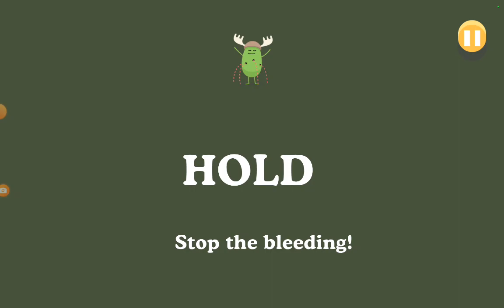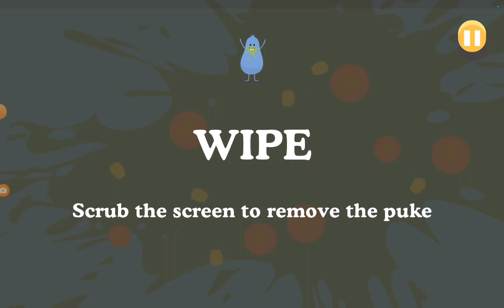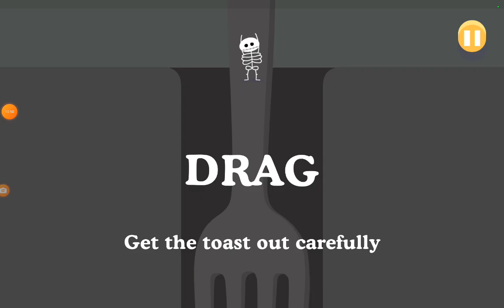Official new run for dumb ways to die part 19 (New update)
Update Log:
Returned mingames: BBQ Blowout, Slip Slop Slap, Weightlifting, Firework Fiasco, and Boxing Bouts